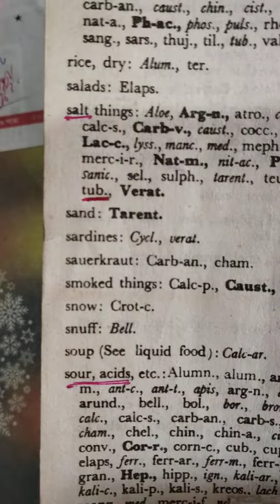201) I B S, Ph--700308942 ( পেটের গোলমাল)